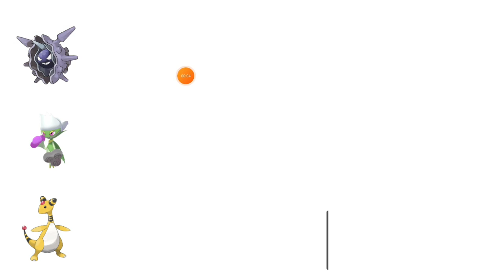CRUSTABRI EN LEAD [HYPER MAJEUR] |POKEMON GO FRENCH PVP | COMBAT BONUS CIZAYOX OBSCUR| PVP SAISON 8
Peace et vivePeace et vive le Pvp PoGo

Pour les ajouts d'ami sur PoGo, venez sur Insta : "pogoprouti"